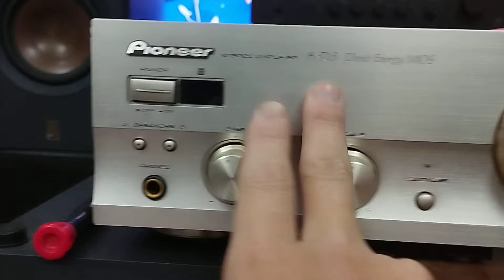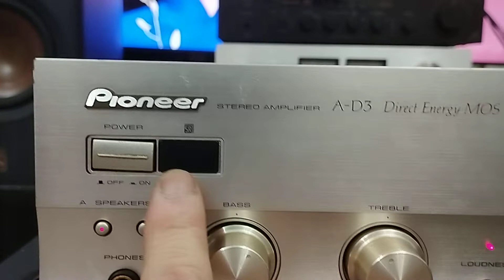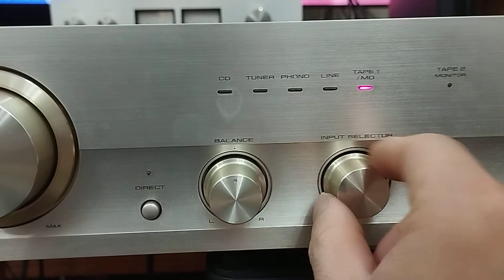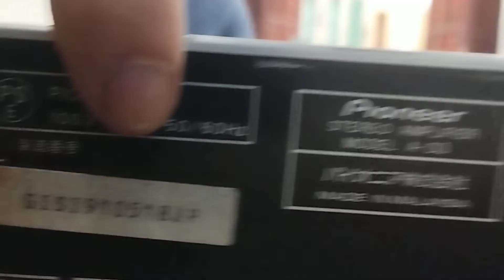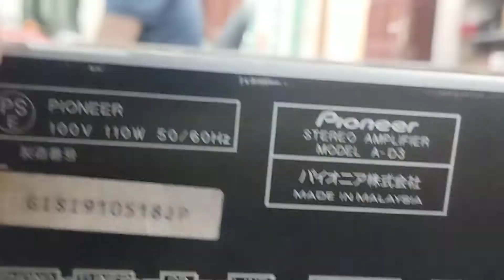Amply Pioneer A - D3 nghe chất - nhạc hay - của hiếm - khó tìm - zin 100%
Amply Pioneer A - D3 - chỉ có duy nhất 1 em
* Giá 2tr6 chưa bao gồm phí vận chuyển a/e
+ Trân thành cảm ơn sự ủng hộ của quý vị !
Bác nào thật sự quan tâm :
- Đ/c 1 : 134/26  Nguyễn Thị Thập - Q7 - TP. Hcm
- Đ/c 2 : số 6 Ngõ 185 Đặng tiến Đông - Đống Đa - HN
- Đ/c 3 : 505 Ngô Gia Tự- P Đức Giang -Long Biên -HN
- Đ/c 4 : số 9 ngõ 112 Định Công thượng - Q. hoàng mai - HN
-- Em có Ship COD toàn quốc
--  Các bác được kiểm tra hàng trước khi thanh toán
AUDIO EWAY301
Đừng quên đón xem những Video tiếp theo của AUDIO EWAY301
- Cảm ơn bác bác đã ủng hộ em . vì đam mê audio ạ.